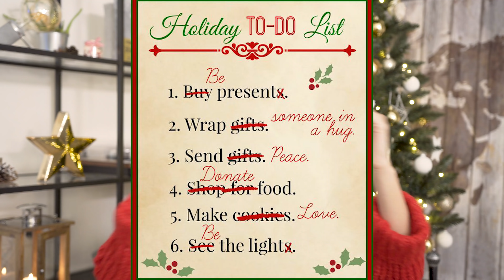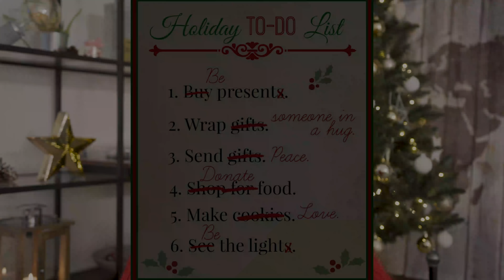JAK NA VÁNOČNÍ NÁLADU?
AHOJ! Věřím, že tyto tipy vám všem pomůžou, pokud ještě nejste úplně na Vánoce naladeni! :) Pokud ano, tak si to můžete ještě znásobit! :D

Jaké video byste ještě před Vánoci chtěli?:) Recept?:)

Bucketlist chápejte, jako takový to-do list, na zlepšení nálady, znělo mi to líp :D

TIPY NA PLAYLISTY:
NA SPOTIFY:

YouTube: Michael Bubble (největší klasiky)

Plus Home Alone soundract samozřejmě :D

České koledy snad nemusím psát, ty znáte :) ale Půlnoční od Neckáře a Dan Bárta - Na nebi svítí - to  je krása zkrátka :)

FILMY:
Home Alone, Grinch, Polární Expres, Gremlins (horor, ale vánoční :D), vánoční edice Shreka, Madagaskaru , Láska Nebeská, Jack Frost, Vánoční prázdniny, Santa Claus, Rolničky kam se podíváš, ...
a z českých určitě víte opět sami - Byl jednou jeden král, Tři oříšky pro Popelku...

Plus je teď hodně nových filmů na Netflixu :)

Naty